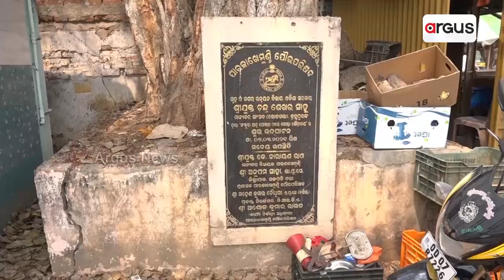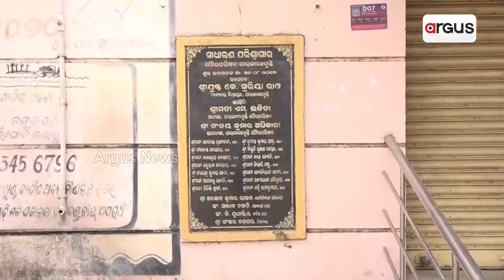ଖତ ଖାଉଛି ପବ୍ଲିକ୍ ଟଏଲେଟ୍ || Public Toilet Issue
ସରକାର୍ କା ମାଲ୍ ଦରିଆ ମୈ ଡାଲ୍ । ଖତ ଖାଉଛି ପବ୍ଲିକ୍ ଟଏଲେଟ୍ । କେଉଁଠି ଝୁଲୁଛି ତାଲା, କେଉଁଠି ଅବ୍ୟବସ୍ଥା । ରକ୍ଷଣାବେକ୍ଷଣ ଅଭାବ, ଦାୟିତ୍ବହୀନ ପ୍ରଶାସନ । ପାରଳାଖେମୁଣ୍ଡି ସହର ସାରା ଛତୁ ଫୁଟିଲା ପରି ନିର୍ମାଣ ହୋଇଛି ଶୌଚାଳୟ । ହେଲେ ଲୋକଙ୍କ କାମରେ ଆସୁନାହିଁ।